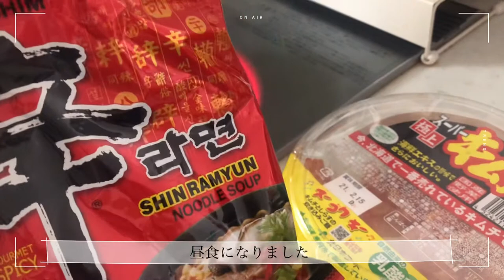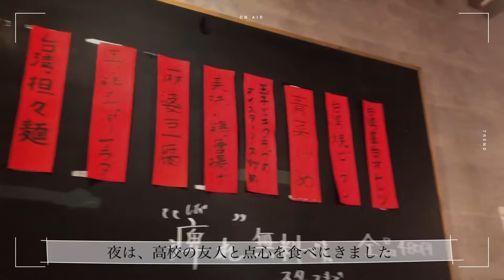女子大生の日常【Vlog】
こんにちは、ぴぴこです🦕

本日はある日の1日の動画です
この日は小麦をたくさん摂取しました😅
筋トレしないと、、！

でも、美味しいものを食べることは大切です🤤笑